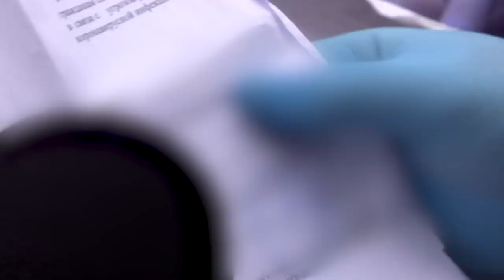Пропускной режим в Саратове. День первый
Сегодня в Саратове полиция начала выявлять нарушителей режима самоизоляции. Пока разговор с жителями имеет уведомительный характер, но уже завтра за прогулки без пропусков начнут штрафовать. Подробности на сайте ИА "Взгляд-инфо".